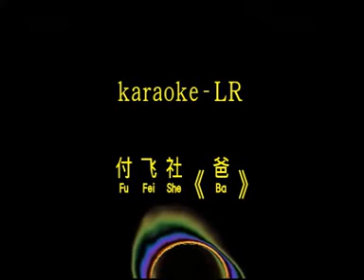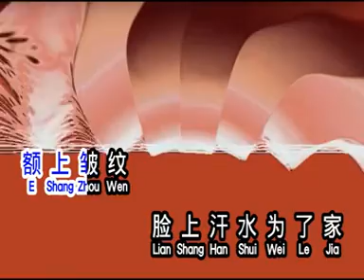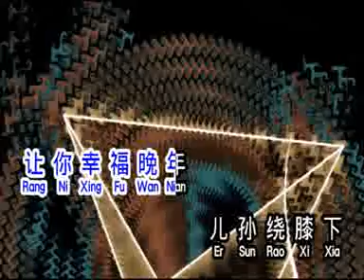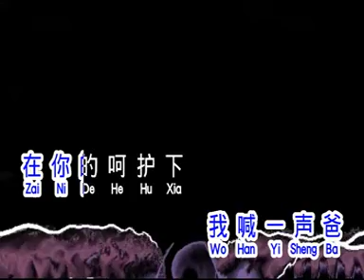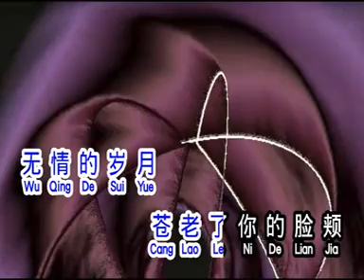BA ( 爸 ) PINYIN LYRICS